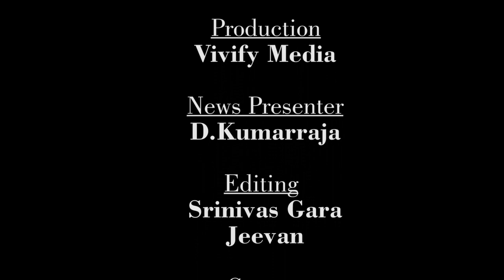Bheemili YSRCP MLA Muttamsetty Srinivasarao PressMeet || VJF IN Visakhapatnam